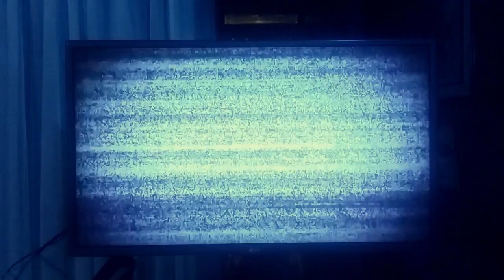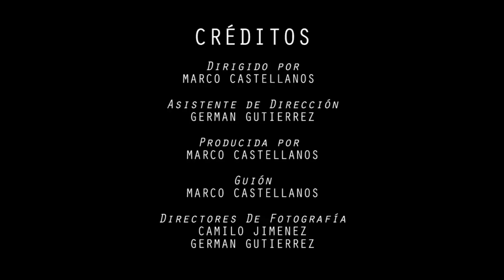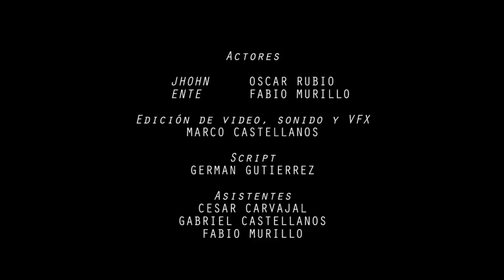cortometraje estática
Filminuto de terror.
Director: marco antonio castellanos carvajal.
 Productora: Sutagaos Films.